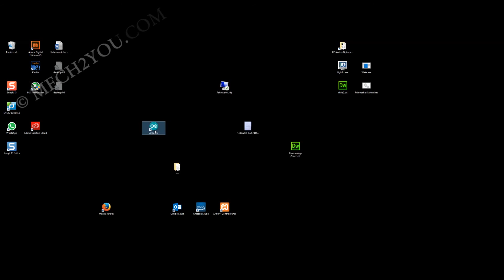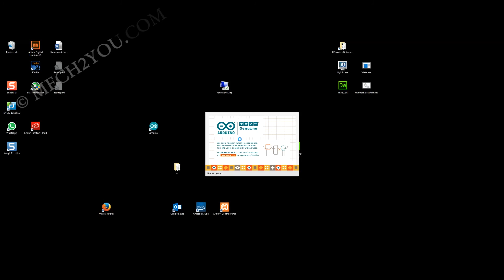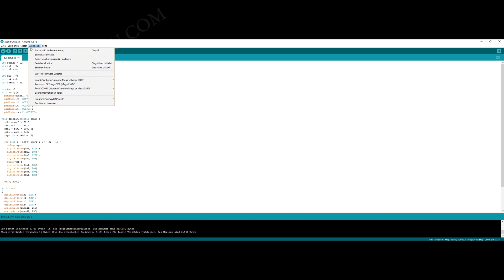🛠️ Auto Reparatur - Zündspulen testen / messen Teil 2/3 | testing ignition coil part 2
Infos zur Auto Reparatur Zündspule testen / messen Teil 2

Im Teil 2 teste ich Zündspulen aus einen Skoda Superb 2.8 AMX. Dabei wird die Zündspule direkt mit verschiedenen simulierten Drehzahlen geprüft.  Er kostet knapp 80 € und die Bauteile lassen sich online beschaffen. Dies ist noch ein früher Prototyp des fertigen Testers ;)

Inhalt des Videos:
- Zündanlage für ca. 80€ prüfen
- Zündspule prüfen
- Zündkerze prüfen

Art des Fahrzeuges:
- Skoda Superb BJ 2007 AMX

Benötigtes Werkzeug:
- Netzteil oder Autobatterie
- L298N Platine
- Arduino Mega 2560
- Kabel und Klemmen

Downloads:
Arduino Mega 2560 Script

oder als zip Datei